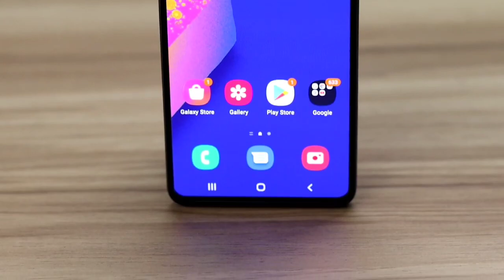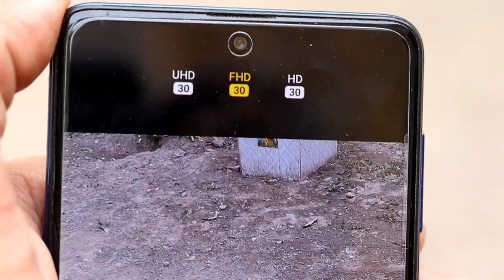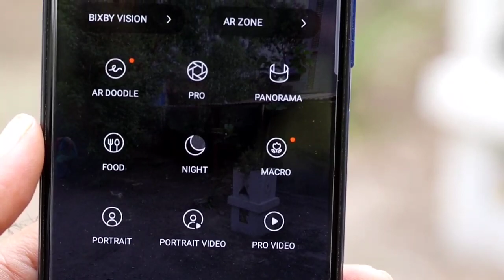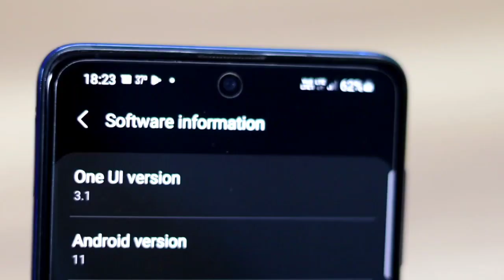Flipkart Big Saving Days 2021- Samsung F62 Rs 17,249 Buy Or Not & WHAT IS OTHER OPTIONS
Samsung f62 prise drop